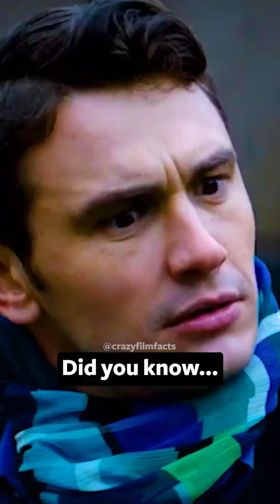Did you know James Franco...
Did you know in...

This is a YouTube short about films and movies, it's a super crazy fact that I bet you didn't know before. Make sure to share with all your friends and enemies to spread the word about this crazy film fact! If you like watching movies you'll enjoy this new found knowledge. Let's be honest you're not reading this but if you are I'd like you to know I'm trying to cram in as many keywords about movies such as Marvel's Avengers, Star Wars, Fast and Furious, Harry Potter, James Bond, Lord of The Rings, Batman, etc as possible so that this video gets views. Thanks for understanding friend and have a good day.